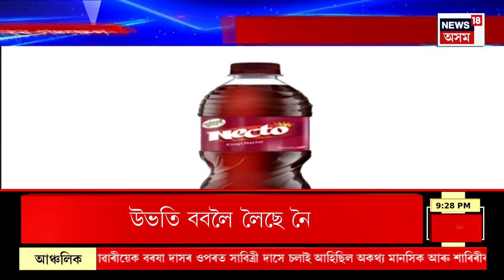RIL signs deal with Disney | ৱাল্ট ডিজনীৰে Viacom18 আৰু RIL ৰ ঐতিহাসিক চুক্তি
RIL signs deal with Disney to merge Viacom18 and Star India